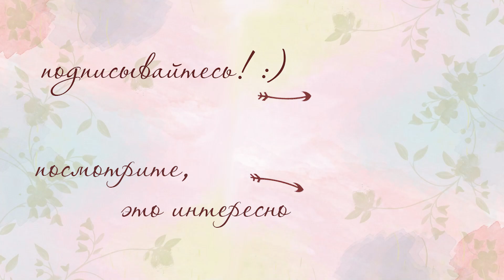Серьги из моей мастерской - эмоциональные украшения, часть1.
В видео я примеряю серьги, созданные мной из натуральных камней, жемчуга, кристаллов сваровски. Постепенно они появятся в моем магазине